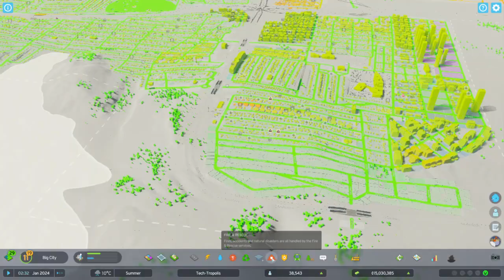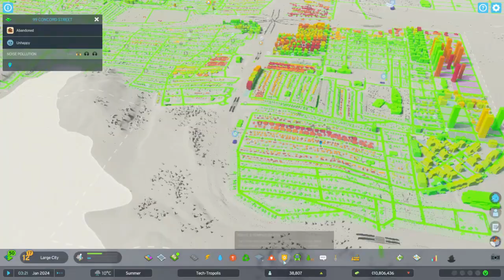How to Build Highways! City Skylines 2: Live Stream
Our city continues to grow!  We try a couple of new strategies with highways and trains.